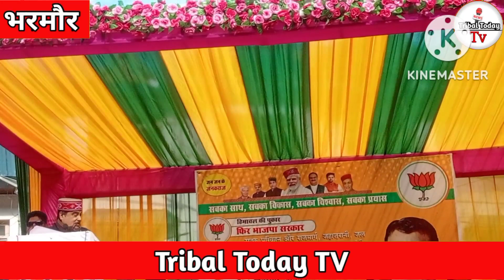केन्द्रीय मंत्री नितिन गडकरी ने भरमौर में भाजपा प्रत्याशी जनक राज के लिए मांगे वोट सुनिए पूरा भाषण..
मंगलवार को भरमौर हैलीपेड में केन्द्रीय मंत्री नितिन गडकरी ने भरमौर भाजपा प्रत्याशी डॉक्टर जनक राज के लिए वोट मांगे इस मौके पर केंद्रीय मंत्री ने कहा कि उनके कार्यकाल में प्रदेश में कई प्रकार की योजनाएं केंद्र सरकार द्वारा चलाई जा रही है जिसमें राष्ट्रीय राजमार्ग, टनलों का निर्माण और रोप वे के माध्यम से पहाड़ों में एक स्थान से दूसरे स्थान की दूरी कम की जा रही है इस मौके पर भाजपा प्रत्याशी डॉक्टर जनक राज ने जनसभा को सम्बोधित करते हुए कहा कि भरमौर पांगी और गैरजनजातीय क्षेत्र में अभी भी सड़क,शिक्षा,स्वास्थ्य,बिजली,दूरसंचार और पानी की कमी जैसी मूलभूत सुविधाओं का अकाल है उन्होंने जनसभा में मौजूद लोगों को विश्वास दिलाया कि उनके चुनाव जीतते ही इन समस्याओं को दूर किया जाएगा गडकरी ने जनसभा को सम्बोधित करते हुए कहा कि उनके परिवहन मंत्री बनने के बाद महाराष्ट्र से लेकर हिमाचल तक यातायत को सुगम बनाने के लिए राष्ट्रीय राजमार्गों का जाल बिछाया जा रहा है उन्होने कहा कि प्रधानमन्त्री ग्रामीण सड़क योजना के माध्यम से प्रदेश के हर गांव तक सड़क पहुंचाई गई है इस जनसभा में भरमौर के विधायक जिया लाल कपूर ने भी लोगों को सम्बोधित करते हुए कहा कि पांगी और भरमौर में रोपवे का निमार्ण केन्द्रीय मंत्री नितिन गडकरी की देन है।